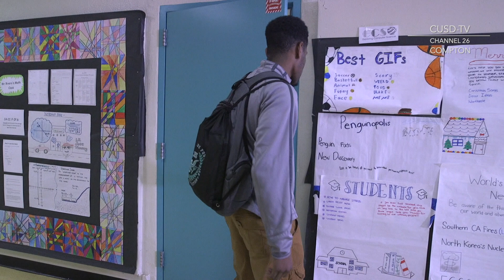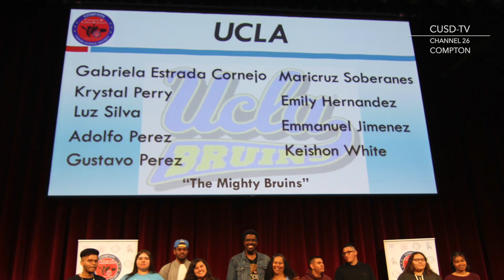Compton Success Profiles: Keishon White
After graduating with his AA from Compton Early College High School Keishon White will be attending UCLA to study Bio-Chemistry in the fall.